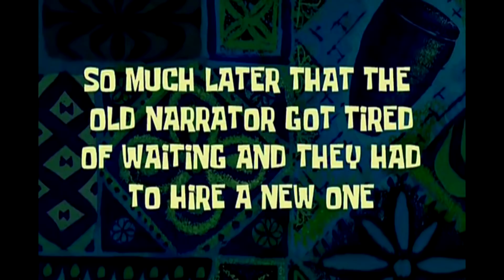PRIMEIRO TESTE DE RESISTÊNCIA DA LOS!! VALENDO UMA PORSCHE!! LOS GRANDES FF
BEM VINDOS SEUS PLATINAS!!

PATRÃOZINHO
YT:    @Rodrigo F Gamer Respeita